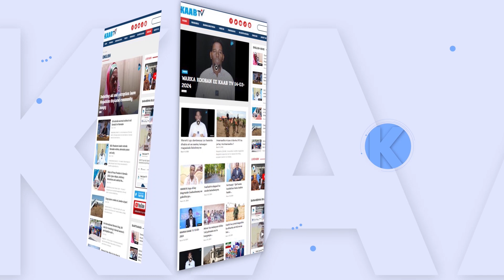Xamse "Haddii qof xilka laga qaadi micneheedu ma ahn in uu fashilmay ama lanacay"